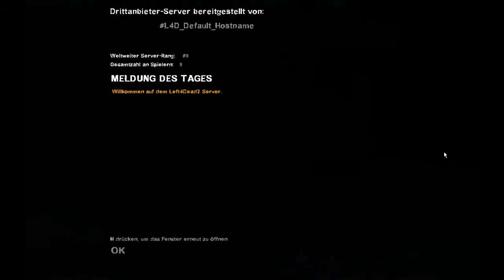Lets Play Left 4 Dead - Mercy Hospital [GERMAN] part 1